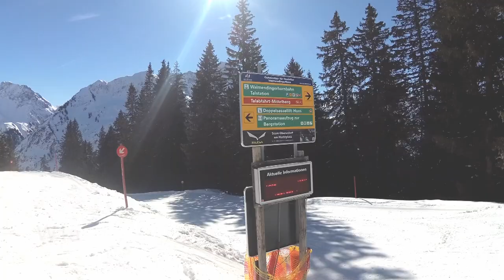Test Skigebiet Walmendingerhorn, Kleinwalsertal (A)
Hier gibt es wohl mehr Ziehwege als Pisten. Und dann noch mehr als 30 min Wartezeit an der Walmendingerhornbahn Talstation...
Fazit: Für Freerider okay, sonst kannst du es vergessen.